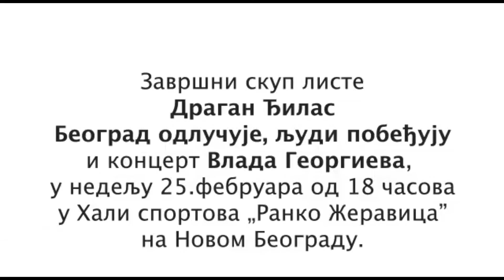Saša Janković: Nedelja (25.2.) u Hali sportova od 18 časova - završna konvencija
Završna konvencija izborne liste 11 - "Dragan Đilas -  Beograd odlučuje, ljudi pobeđuju" i koncert Vlada Georgieva u nedelju, 25. februara od 18 časova u Hali sportova "Ranko Žeravica" na Novom Beogradu.